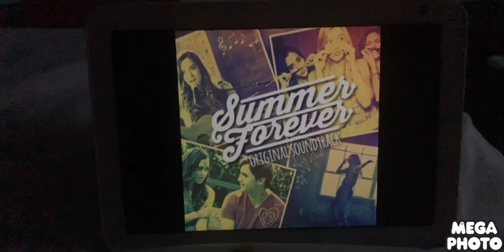August 7, 2023